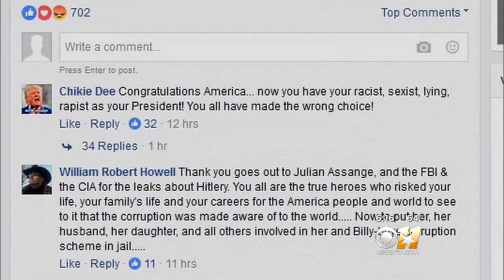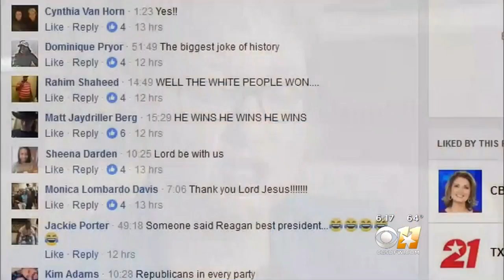Social Media Expert Says Election Healing Starts Online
Social media has given everyone the chance to act as a pundit about the 2016 election, and a lot of the rhetoric isn't pretty.